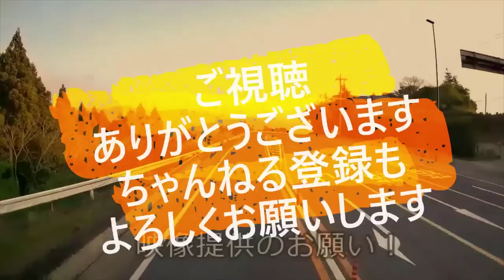迷惑運転者たち No.1495 殴られる 運転手・・執拗に殴る 助手席！・・恐怖！・・【トレーラー】【車載カメラ】